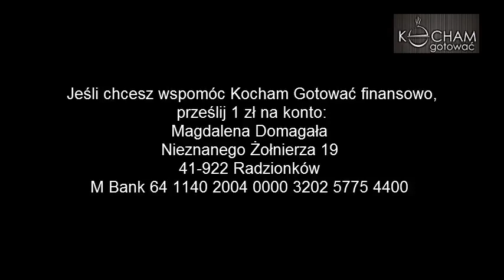Jak zrobić Rolady śląskie